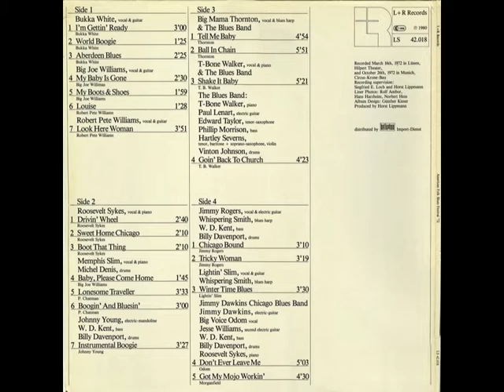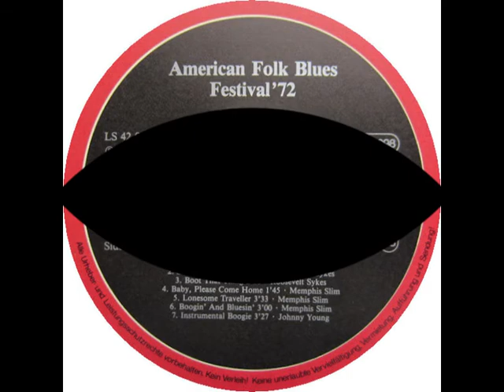Roosevelt Sykes - Boot That Thing (AFBF '72)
rec. October 26, 1972 at Circus-Krone-Bau, München, Germany; Roosevelt Sykes, voc, p
... first published on Atlantic DLP 60036 (Germany, Austria, Switzerland 1973) "The 10th American Folk Blues Festival - 'Blues Giants - Rock Creators'", this recording later re-released on and taken from Lippmann + Rau DLP 42.018 (Germany 1980) "American Folk Blues Festival '72" --- never re-released on CD!

source of Roosevelt Sykes photo: Inner gatefold of Lippmann + Rau DLP 42.018; photographer: Rolf Ambor, Hans Harzheim or Norbert Hess (photographers' names for individual photos not given)